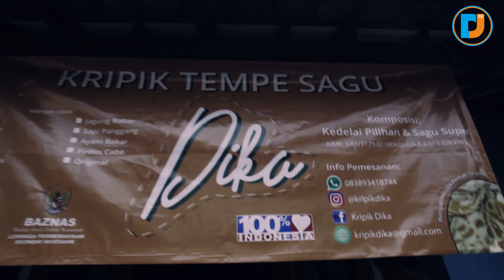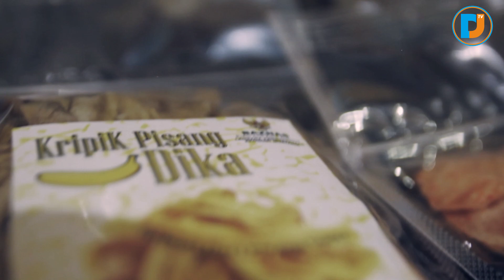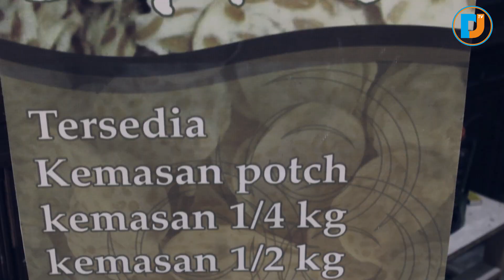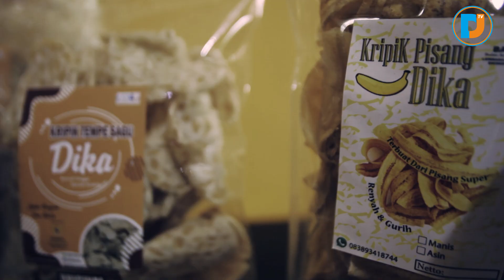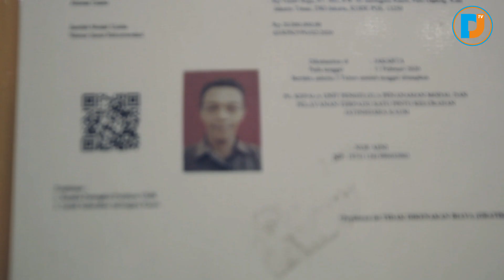KRIUUUK! ENAKNYA CAMILAN Keripik Tempe Sagu DIKA - UMKM HARUS Dicoba